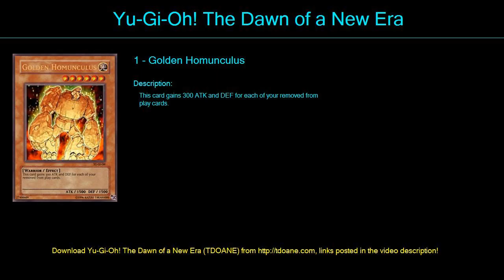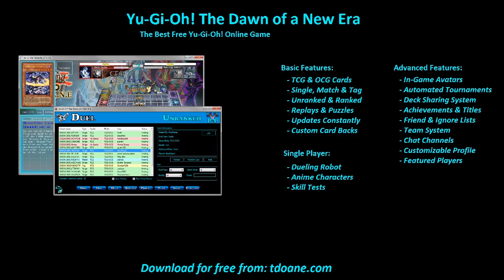D D Deck Deck Profile April 2016